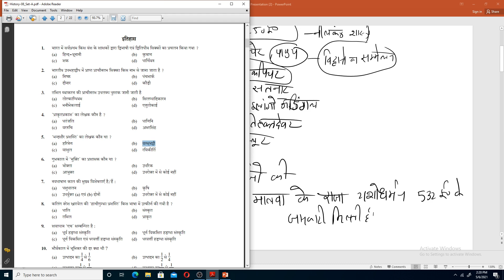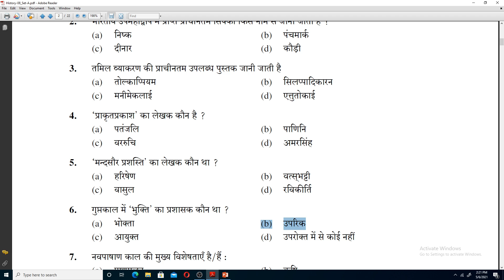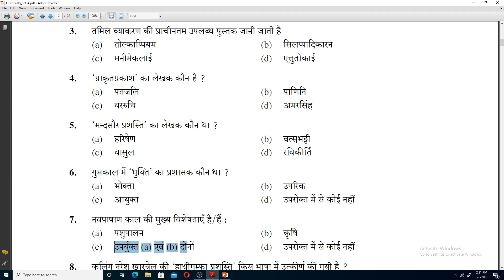history ass prof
DOWNLOAD THE RENOWN CLASSES APP AND SHAPE YOUR CAREER